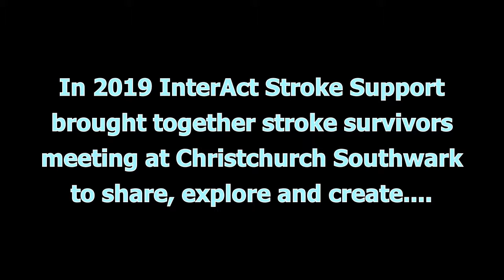Christchurch Final Edit May 2019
Culmination of a ten week community project between InterAct Stroke Support and stroke survivors in the Southwark area, conducted at Christchurch Southwark.